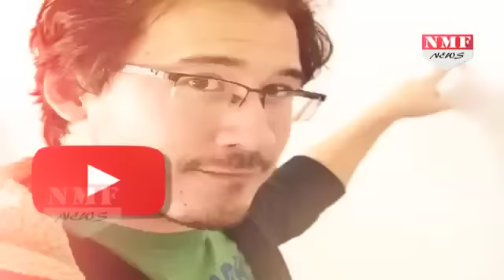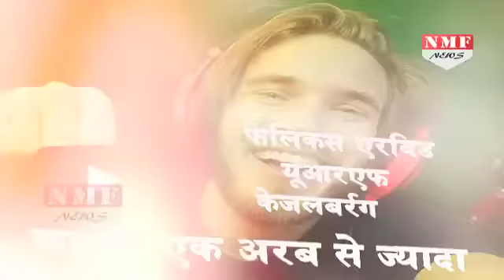YouTube के बेताज बादशाह, करते हैं खरबों की कमाई। Must Watch !!!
Forbes has just released the list of highest paid YouTube stars, and, surprisingly, the sum each earns per year runs into $5 million or more.